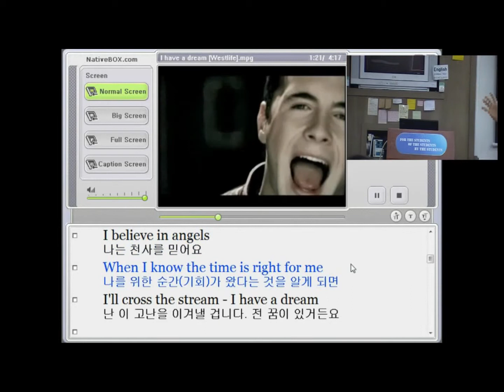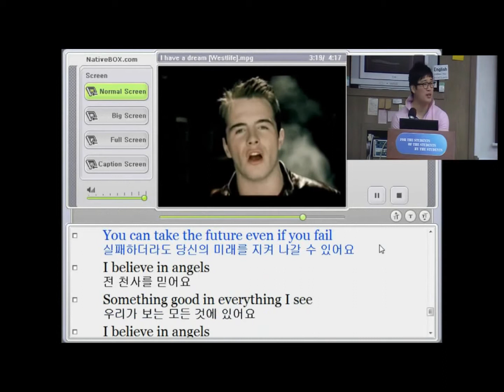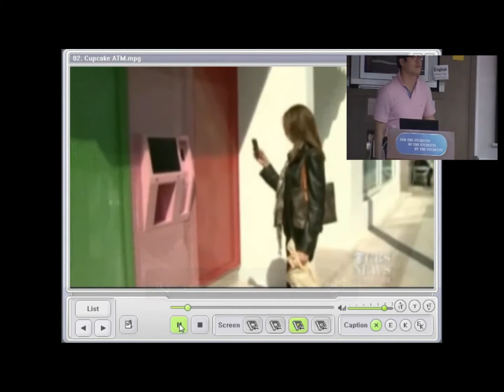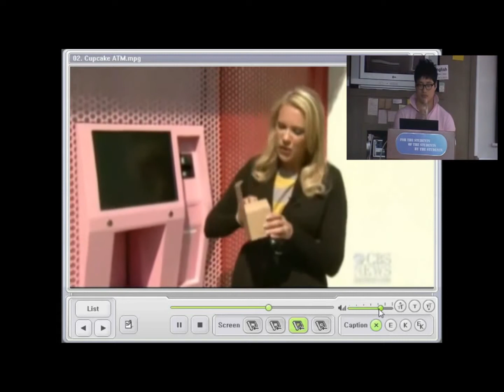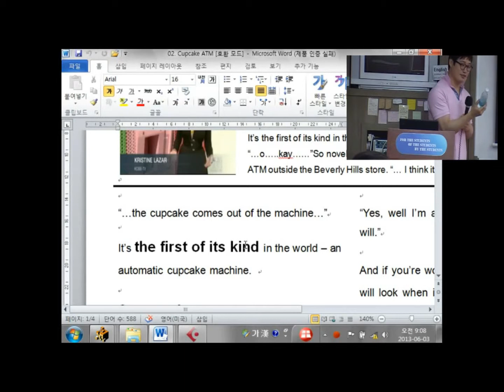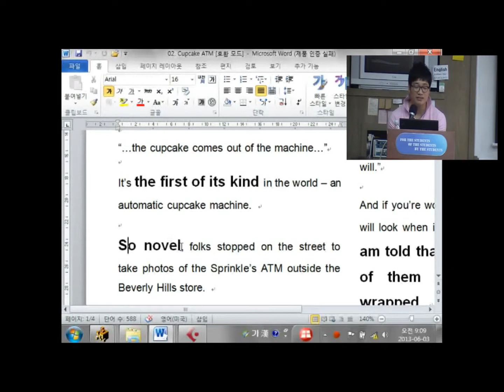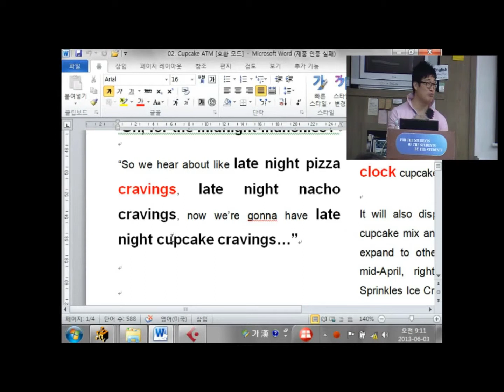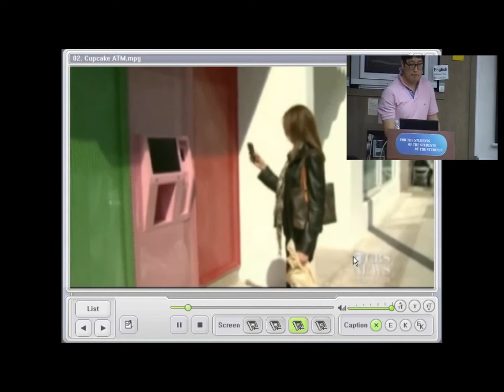Cupcake ATM 1 - 미드, 뉴스, 테드 청취 - [최단기 입트이기 훈련]